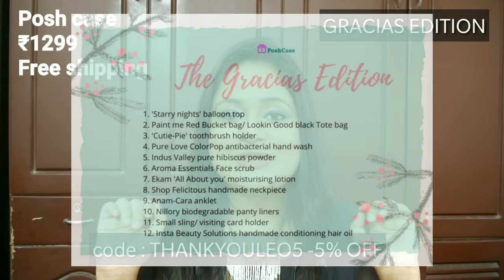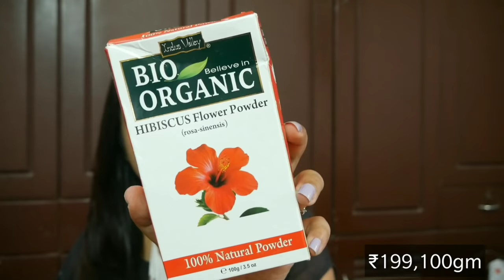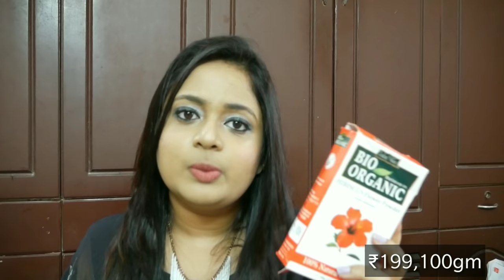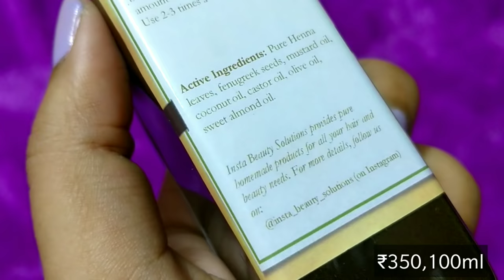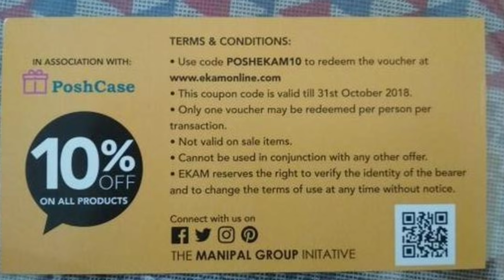Posh Case August 2018 | Gracias Edition |12 products @ 1299| last edition of posh case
POSH CASE

August edition : GRACIAS (thankyou in Spanish)

The box contains a clothing item(size customized) , a bag and 10 other products.

Unfortunately this edition is also the last post case for now. Watch the video to know why

Hi peeps! Do watch in full 1080p! It wouldn't cost you anything but would mean the world to me!

ORGANIC CARE SERIES:⏩⏩⏩

==SOCIAL MEDIA ==

COPYRIGHT : all content shown in this video are created by me (Leotales by Niranjana) unless otherwise specified. Background music(if present)  will be  obtained from "Video Show" Editing App, which is a free app for video editing.